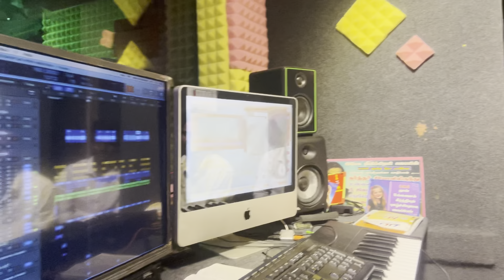Chennai Gana - Gana Sathish Madurai song 7305148731